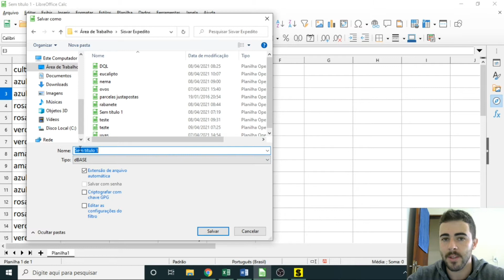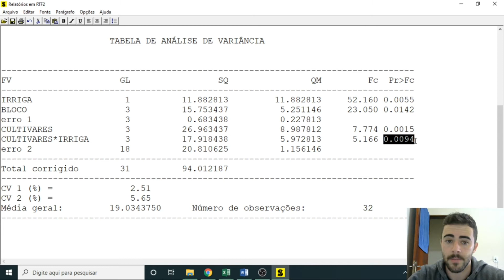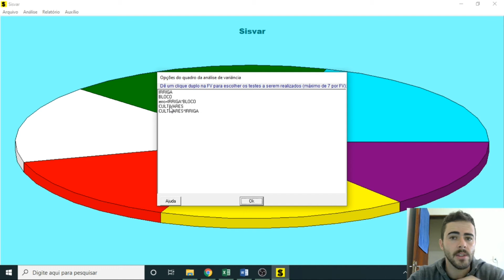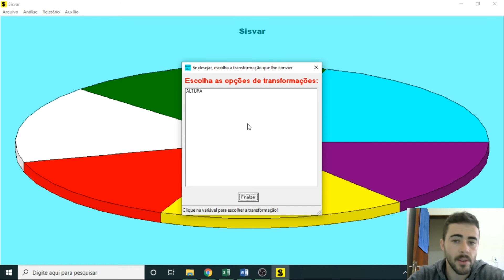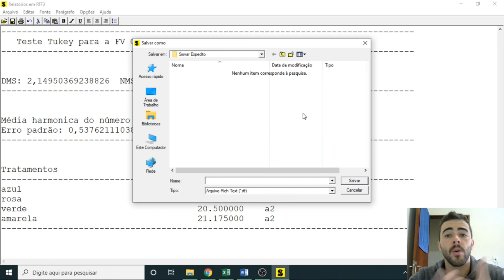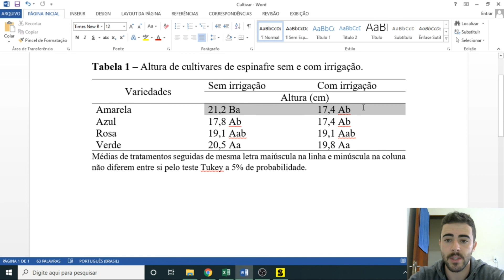Tutorial Parcelas Subdivididas no Sisvar!!!